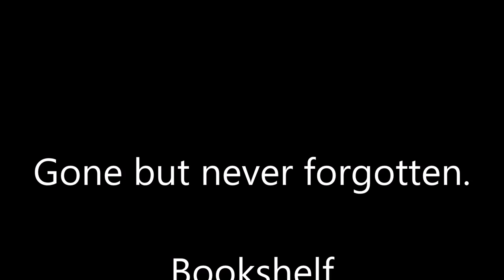END OF AN ERA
Nothing last forever.